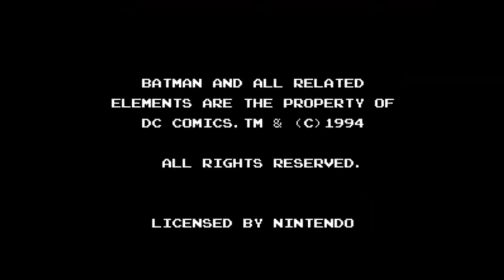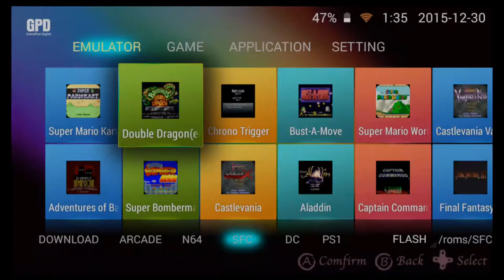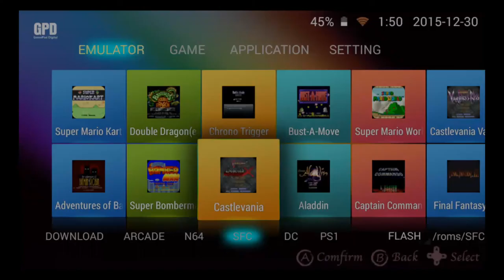Обзор эмуляторов на GPD XD - SNES #1(GPD XD)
(Игры в которые можно поиграть на эмуляторах при первом включении консоли GPD XD)

-Adventures of Batman & Robin
-Super Bomberman
-Battletoads & Double Dragon
-Chrono Trigger
-Castelvania Dracula X

Играем на GPD XD